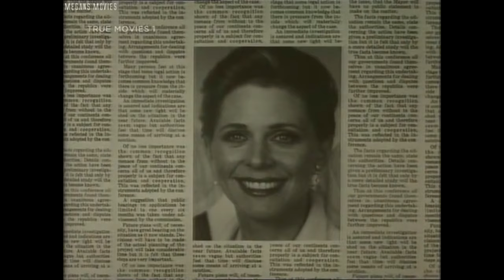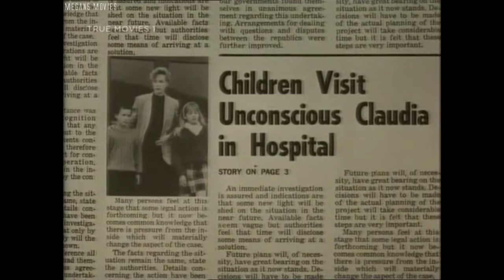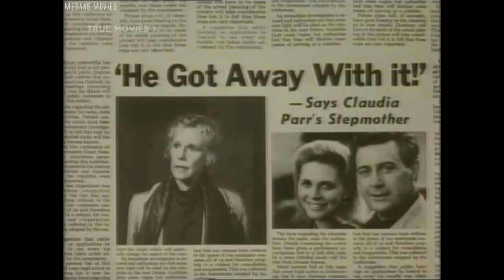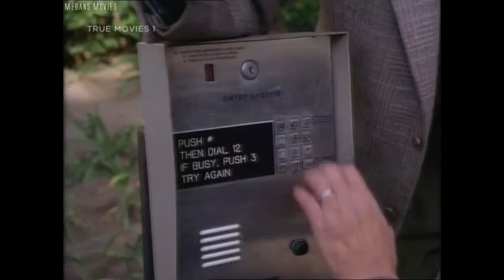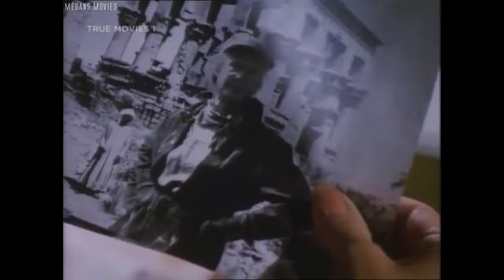She Woke Up (1992) TV Movie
Starring Lindsay Wagner
Fourteen months after being attacked by an unidentified assailant, a wealthy socialite emerges from a coma determined to find out who was responsible before they strike again.